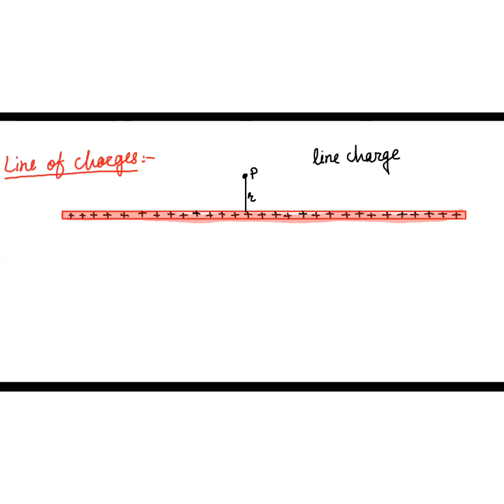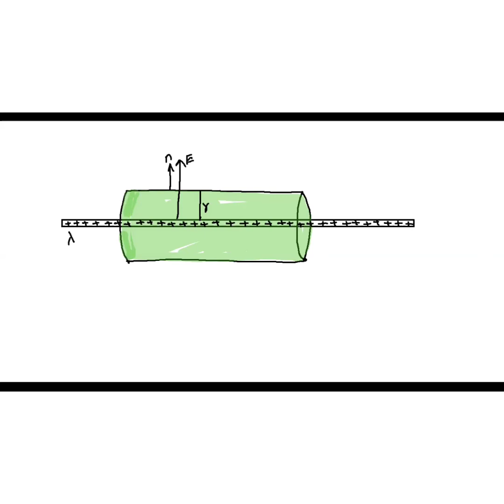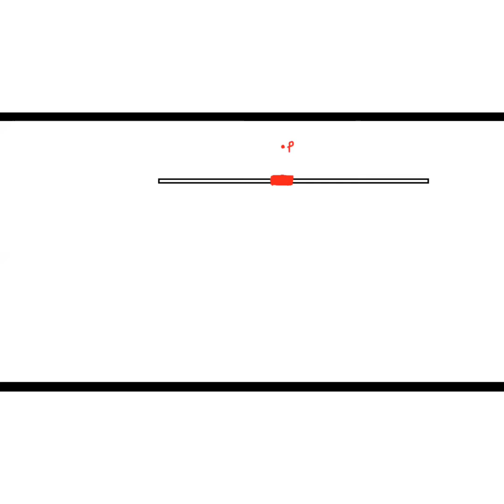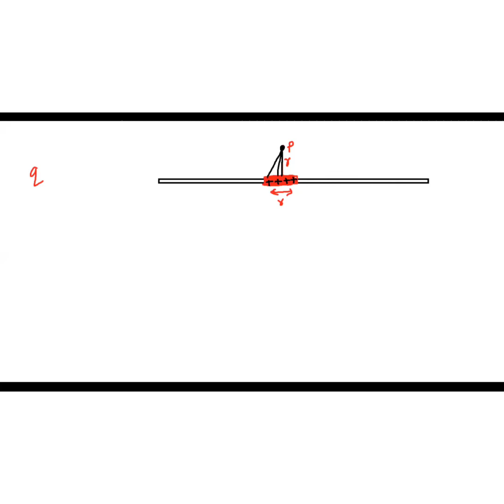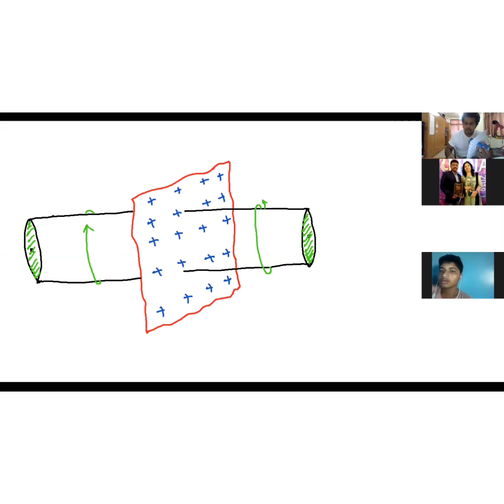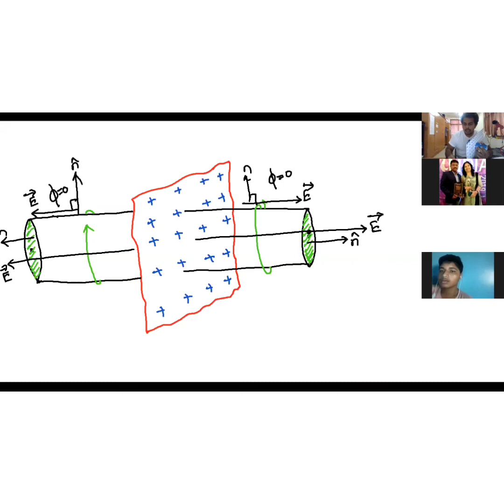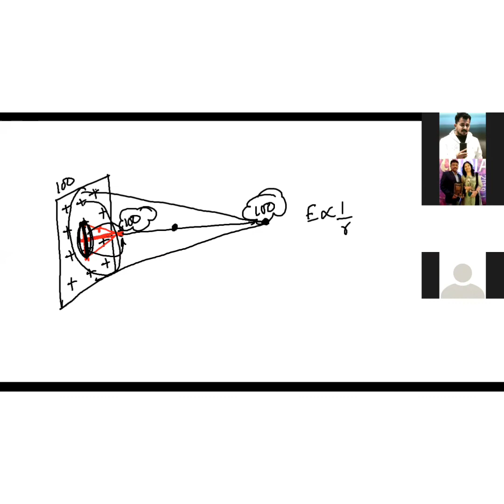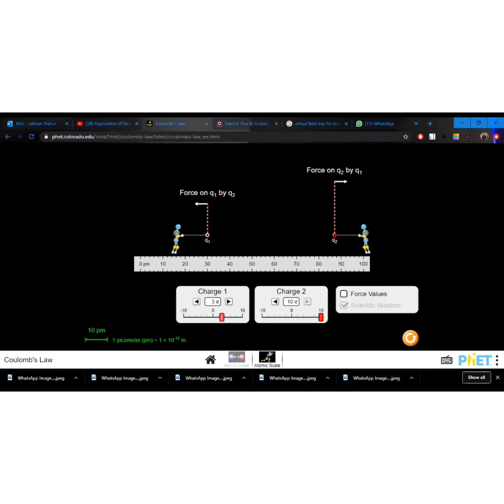Guass law part 2 (application of guass law )-for the love of physics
Core lecture for guass law to understand the application of guass law for different shapes  -by salman sir